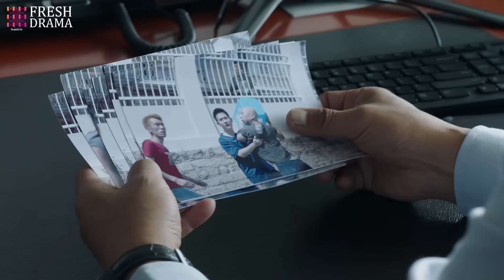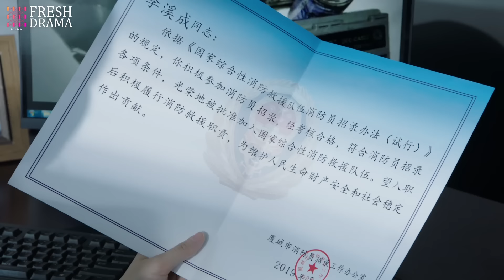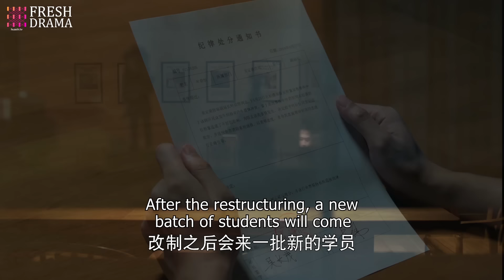【Multi-sub】EP02 The Forbidden Romance | Aspiring Musician's Contract Marriage with Marine |HiDrama